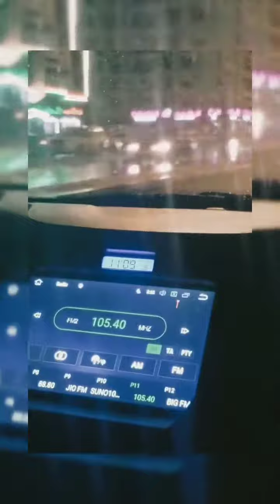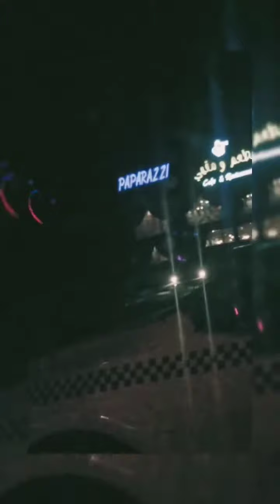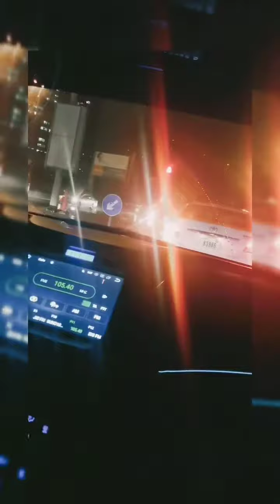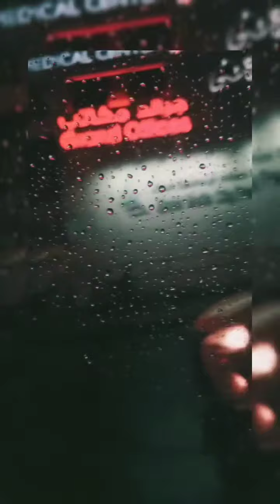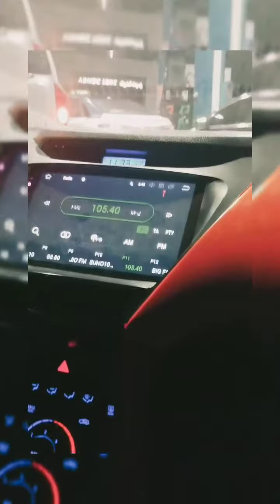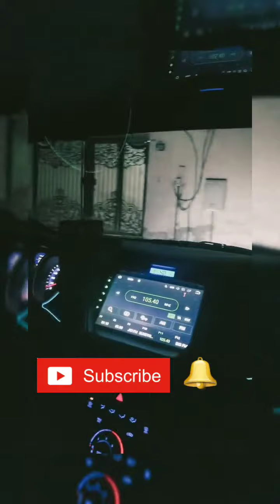UAE AJMAN MAULAN_NA_GABI Road_Trip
Kahayahay sa Hangin mga INDAY... 😍